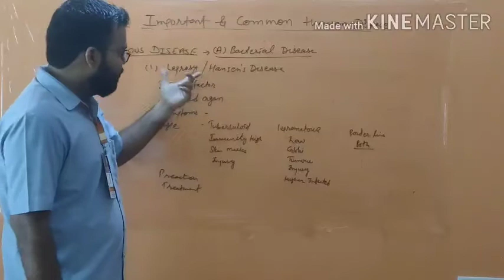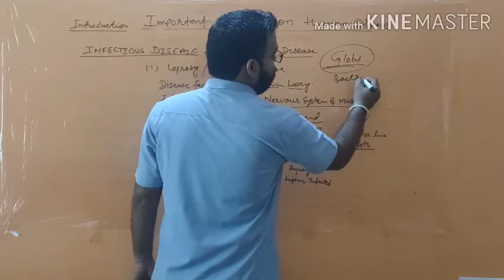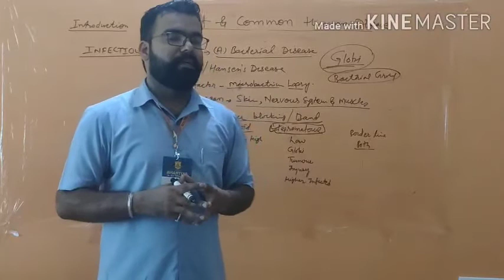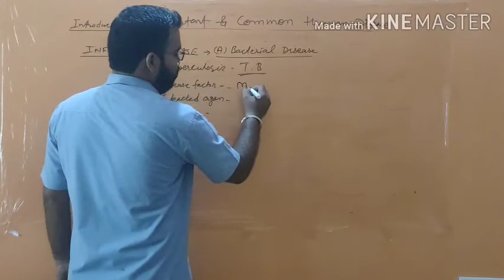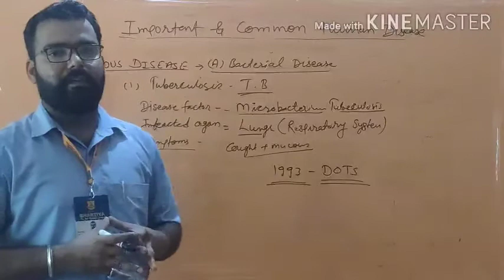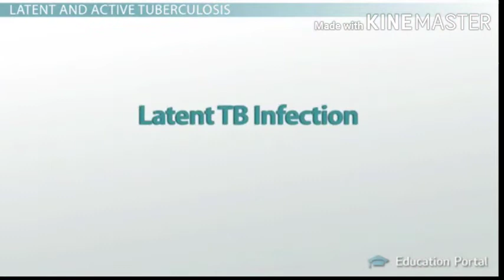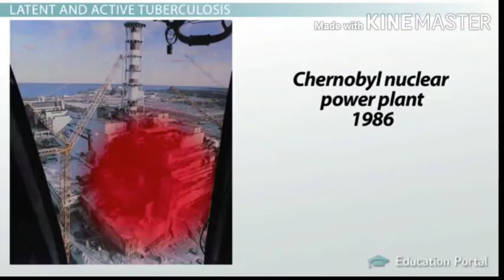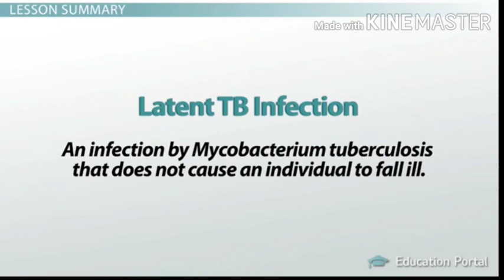10.07 Bio Leprosy & TB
XII K